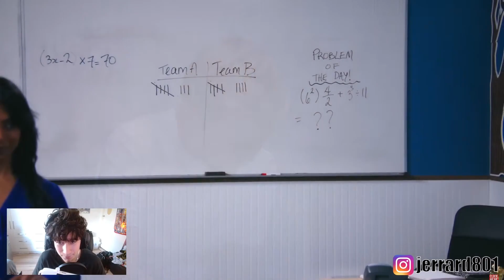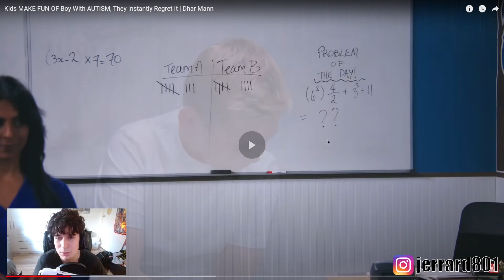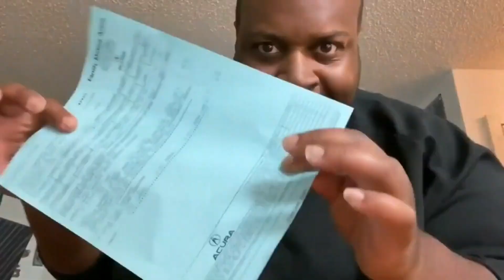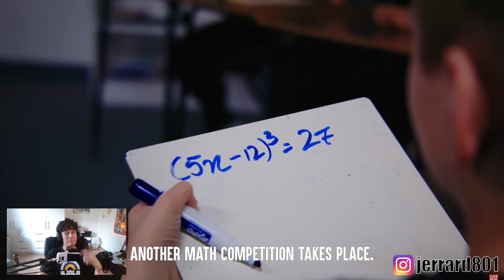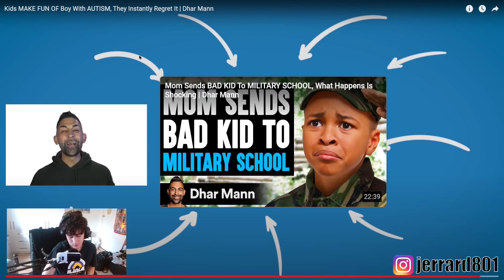REACTING TO DHARR MANS MOST VIEWED VIDEO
Hey guys! Today I am reacting to dharr mans most viewed video "Kids MAKE FUN OF Boy With AUTISM, They Instantly Regret It"

0:00 Intro
0:17 Reaction
10:55 Outro